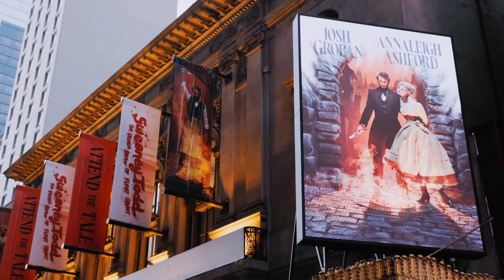Sweeney Todd's Coolest Backstage Traditions | We Are Broadway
Getting free Broadway tickets for life? Performing in a Sondheim classic? The ability to do what you love? It's the dream gig for Daniel Torres, who received the Legacy Robe for being Broadway's “Sweeney Todd” ensemble member with the most Broadway credits. We catch up with Torres backstage as he discusses Broadway traditions, being part of the “Sweeney family” and performing in the latest revival of the Sondheim classic.